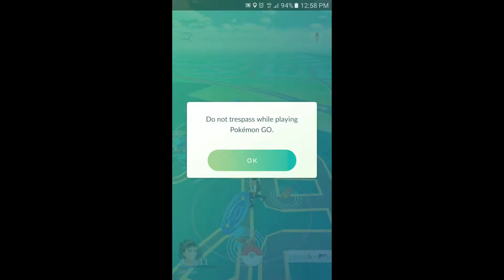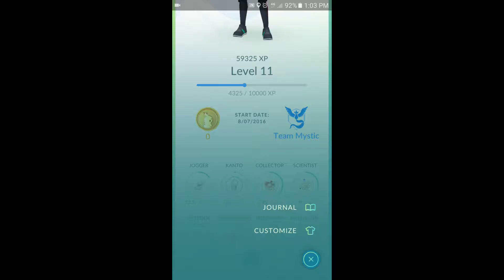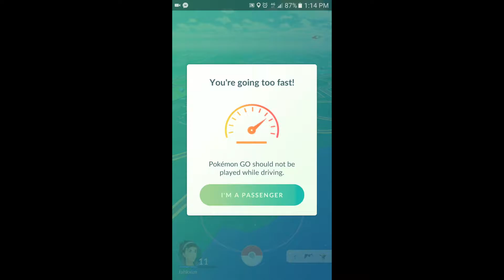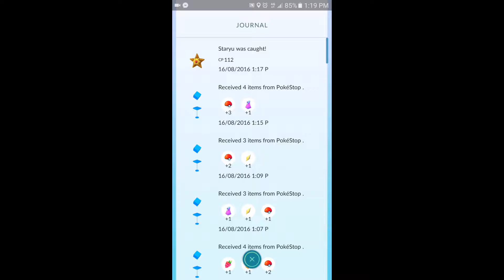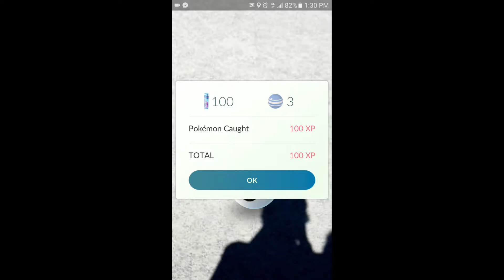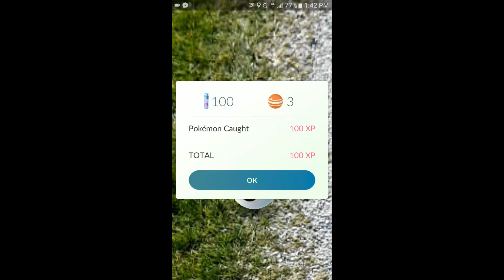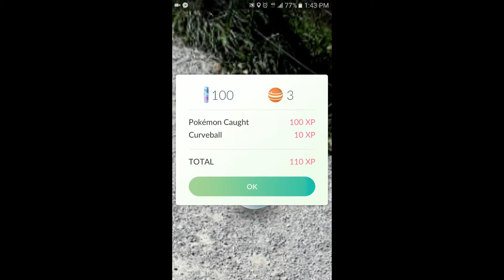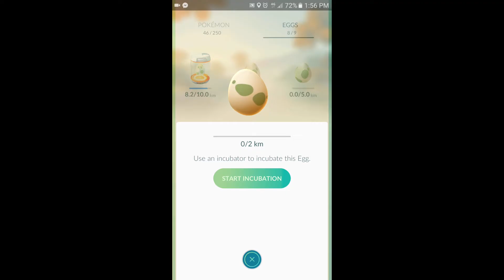Pokémon GO Episode 21: Rocking the Green Sneakers.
We return to the lake and mess about with customisation again. It's pretty boring with dub-overs and some cool Pokémon appear. Enjoy please.